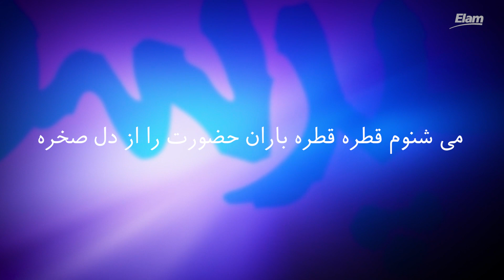Ghatre ghatre قطره قطره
شاعر و آهنگساز : وحید نوروزی
خوانندگان : وحید،دریا،شروین
نوازندگان : وحید،روزبه،دُری،وندی،داوود،شروین
میکس و مستر : Arne Neurand